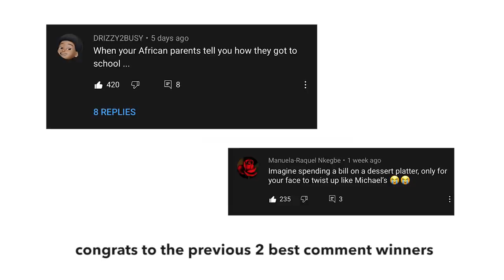Becoming A Farmer For A Day w/ Eva Apio | Try Something New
Today I link up with Eva Apio and we go to a farm on the outskirts of London to learn farming skills. From cleaning horse poo to collecting chicken eggs we go through a number of farming tasks. Hope you enjoy!

Directed By:  @LittleJallow / @MichaelDapaah_